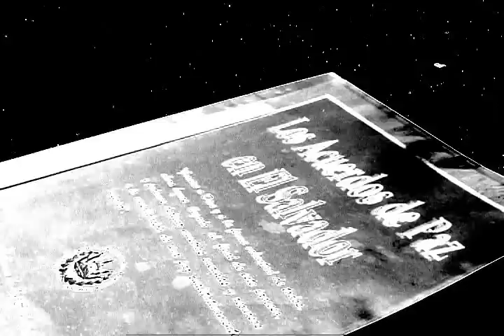RP EMERGENCIA LLUVIAS